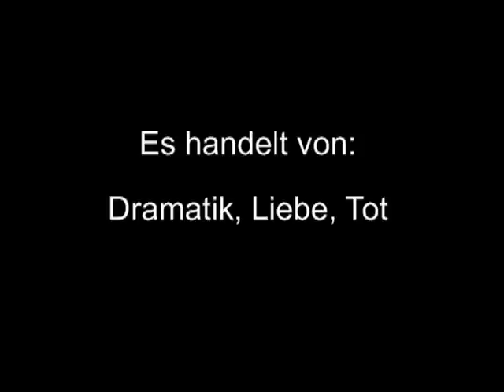Theater Seitenstetten 2012 Abenddämmern Morgenrot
Nicht ganz ernst gemeinter Trailer zum Theater in Seitenstetten 2012
Soll als kleiner Vorgeschmack auf den offiziellen Film und dazugehörigem Making of zum Theater "Abenddämmern Morgenrot" von Karl Heinz Huber dienen.